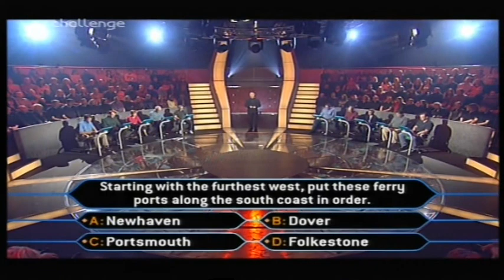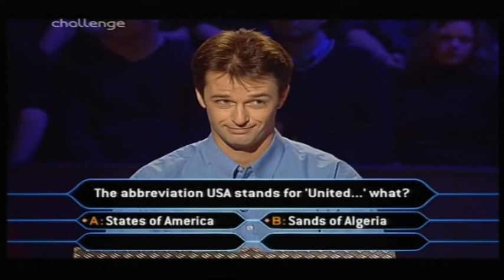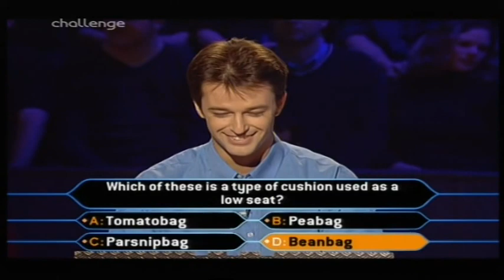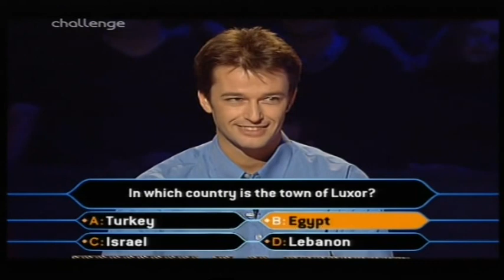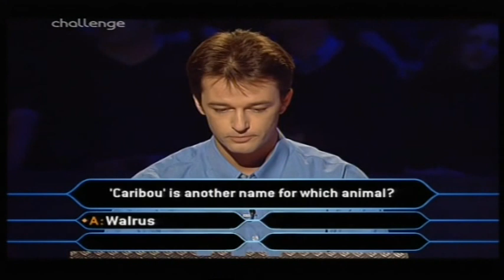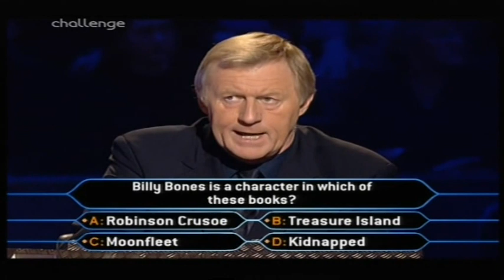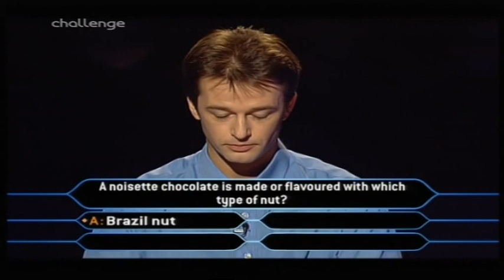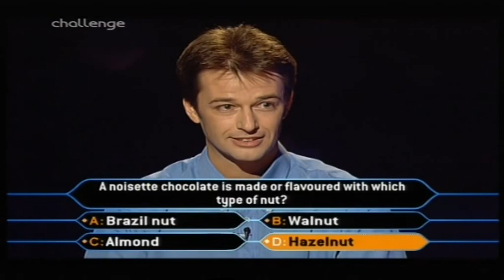Who Wants to Be a Millionaire UK - 8th, 10th March, 2001 (1/3)